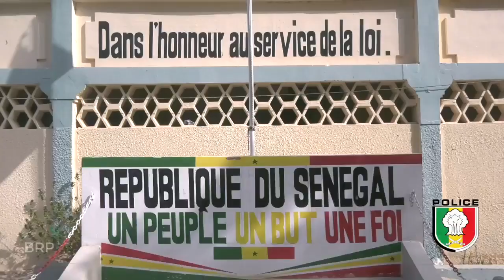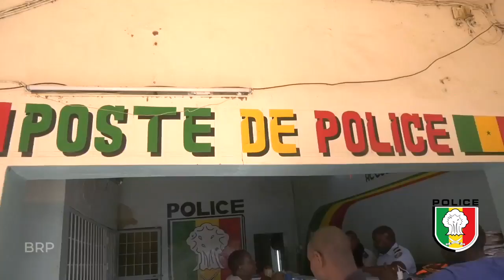Interpellation d'une bande de malfaiteurs au Commissariat Central de Louga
Jambaarsyi OFFICIELLE✅ Abonnez vous à notre chaîne " Jambaars Yi " Pour vos publicités Contactez-nous au et Nous vous invitons à visiter notre site web, à l'adresse pour suivre toute l’actualité des forces de défense et de sécurité du Sénégal. (Militaire et Paramilitaire). Les jambaars sont composées des forces armées, de la gendarmerie nationale, de la police nationale, de l'administration pénitentiaire, du service national des douanes, du service des eaux, forêts, chasse et de la conservation des sols, et du service d'hygiène. Diambars Yi Sénégal : Respects à nos braves JAMBAARS .
Info Jambaars Yi :Opération de sécurisation , Recrutements, Concours, Communiqués, Émissions, Cérémonies , Mission , etc...